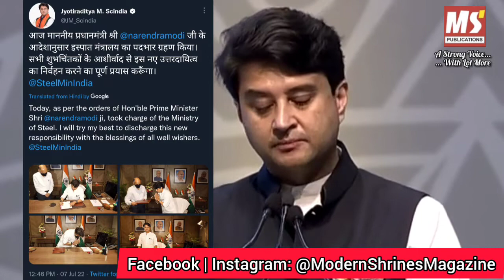New Steel Minister Jyotiraditya Scindia Takes Charge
Editor - Ashutosh